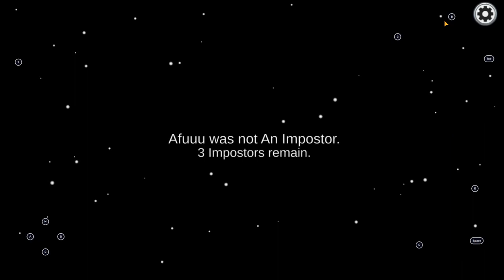among us shapeshifter role skeld map (imposters won)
today i played the shapeshifter role of among us & the imposters won!